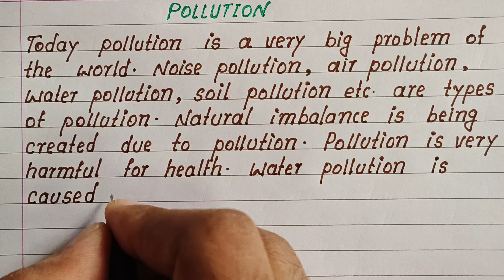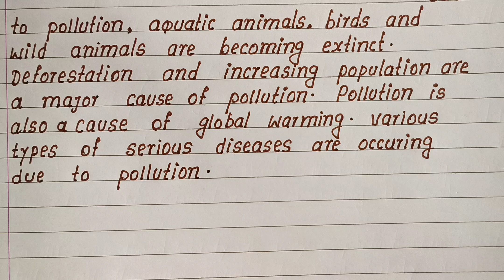Write English Essay on Pollution | Best English Essay on Pollution | Simple English Essay Pollution